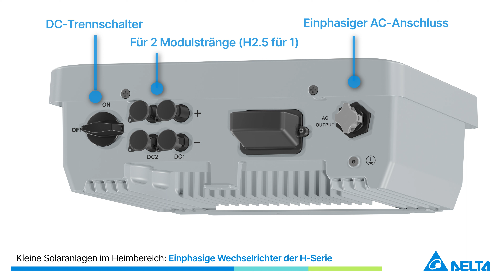HxA einphasige Solar-Wechselrichter von Delta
Die H-Serie sind leichte, kompakte und sehr leise einphasige Solar-Wechselrichter für kleine PV-Anlagen in Wohngebieten. Sie können die Modulstrings auf zwei verschiedenen Dächern anordnen und mit nur zwei Modulen in einem String beginnen. Das ist dank des breiten Eingangsspannungsbereichs ab 35V möglich.